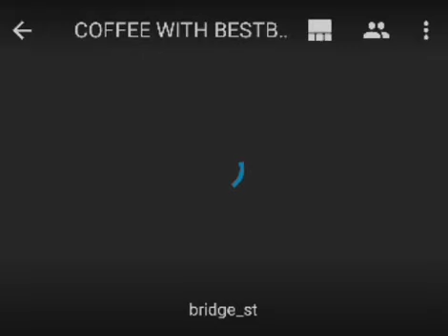cumillar itor awlad